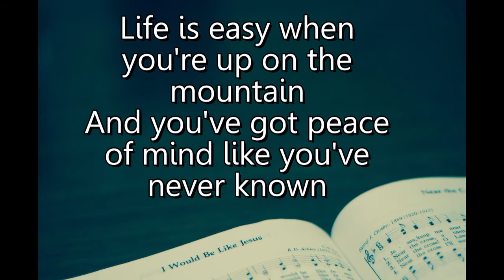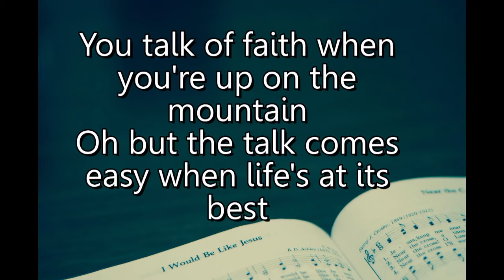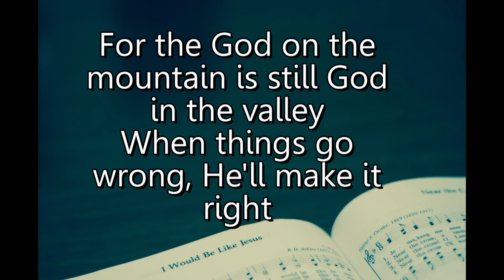God on the Mountain - Lynda Randle (with lyrics)